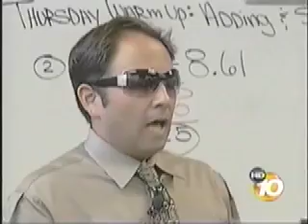The Rappin' Mathematician on Channel 10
2009 California Teacher of the Year, Alex Kajitani, talks about math and rapping on Channel 10 News.